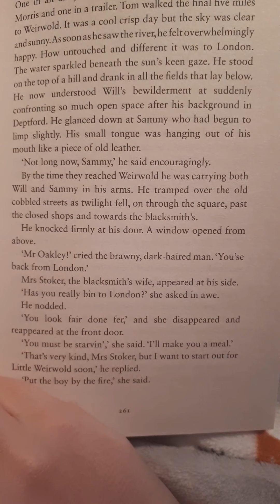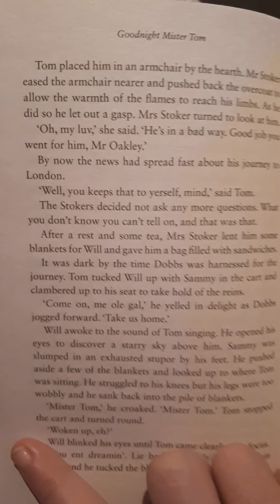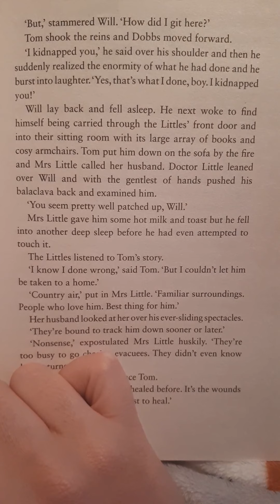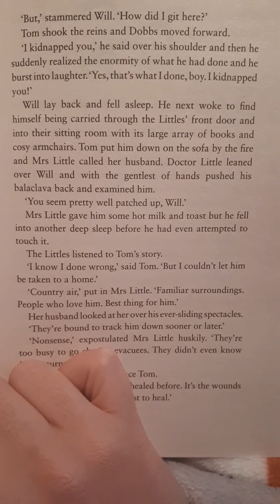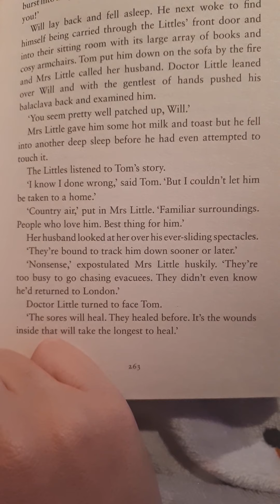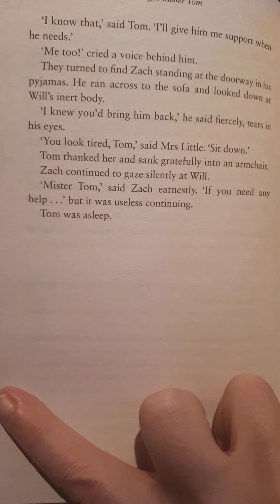GNMT Ch17 Part 2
After listening to the whole chapter see if you can answer the following questions:
1) What state is William in when they discover him?
2) What has happened to the baby?
3) What makes Will realise there is something wrong with the baby?
4) What happens when they reach the hospital?
5) What do the wardens think will happen to Will now?
6) Describe Will's appearance when Tom sees him in the hospital
7) Why can't Tom stay longer with Will?
8) What is your opinion of Mr Stelton?
9) Do you think Tom was right to kidnap Will?
10) What different things made it a difficult journey back to Little Weirwold?